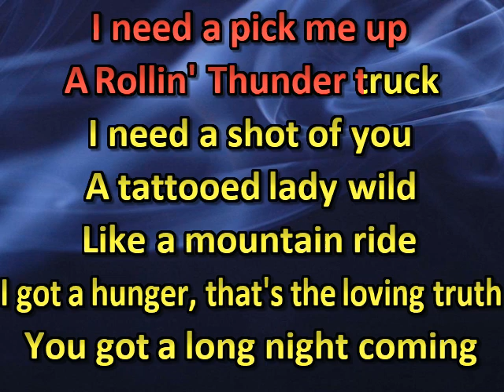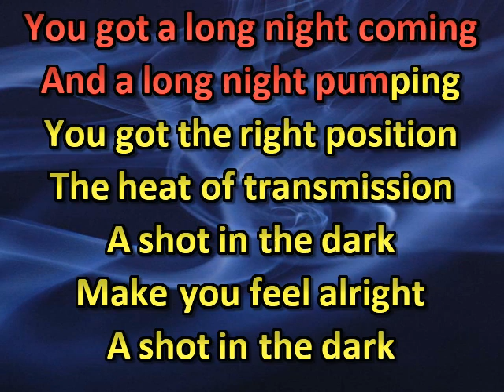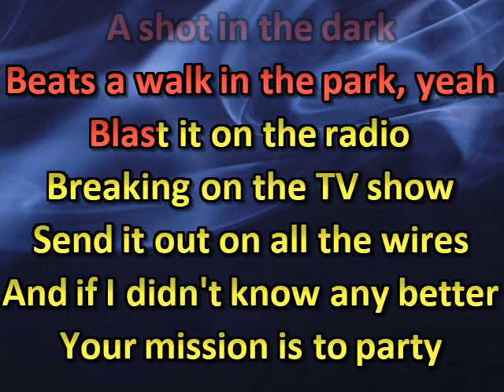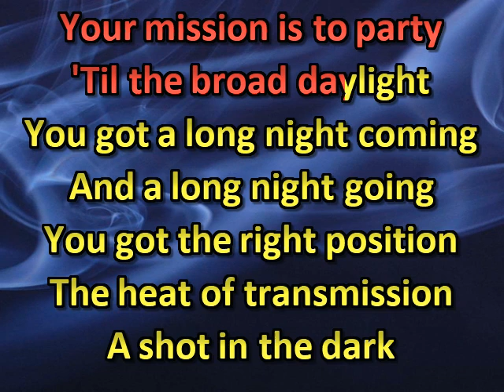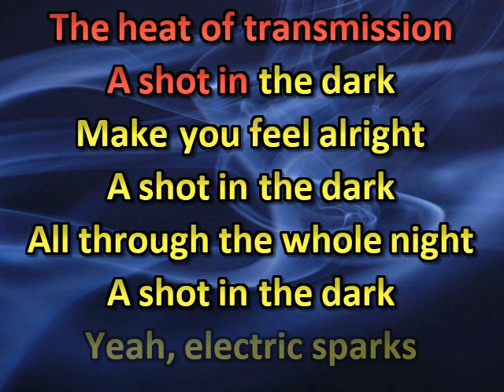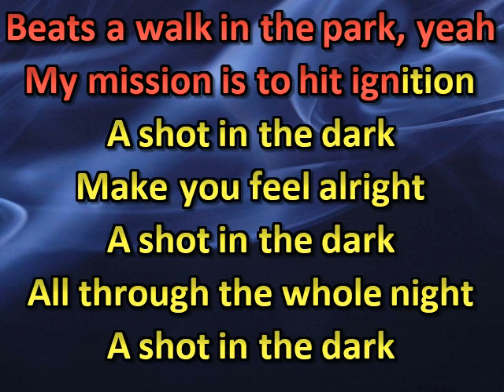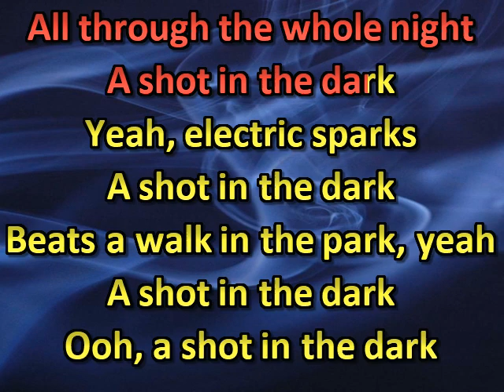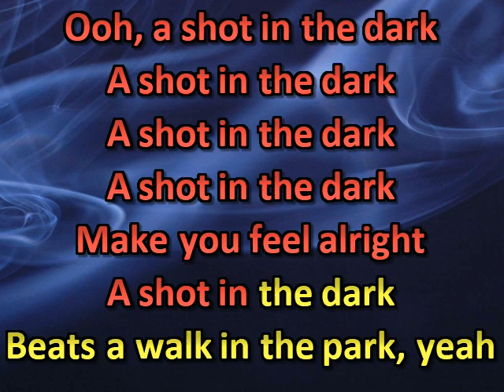AC DC - Shot In The Dark (karaoke)